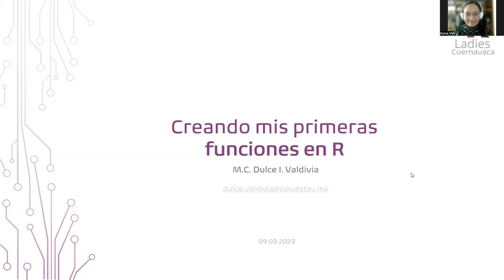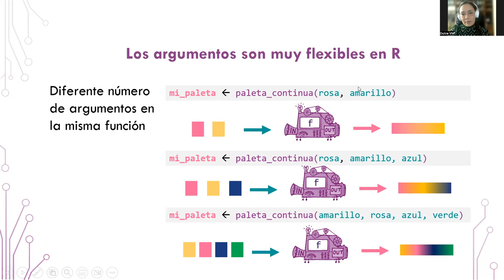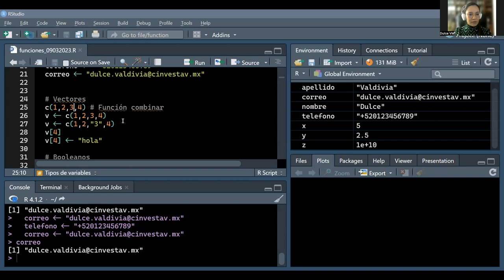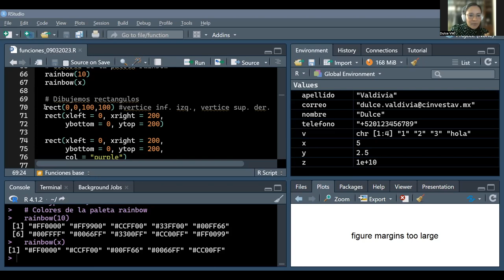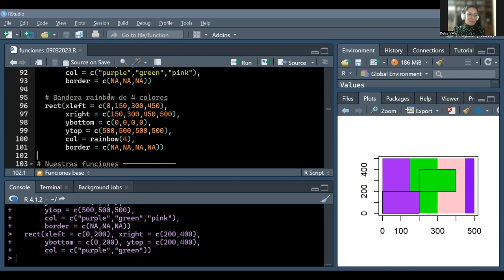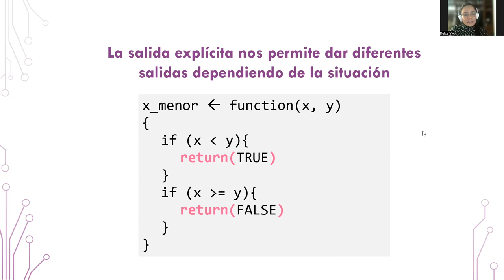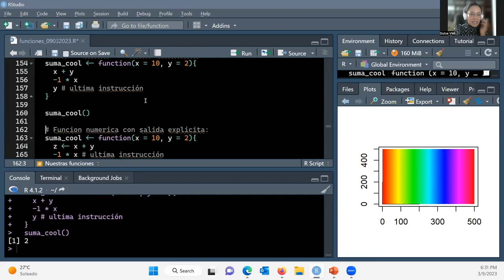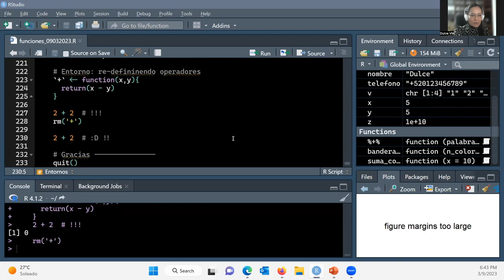Meetup Marzo 2023:Creando mis primeras funciones en R